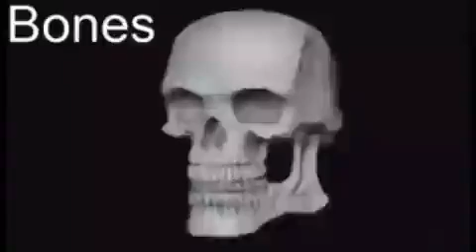skull emoji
I also got some noodles